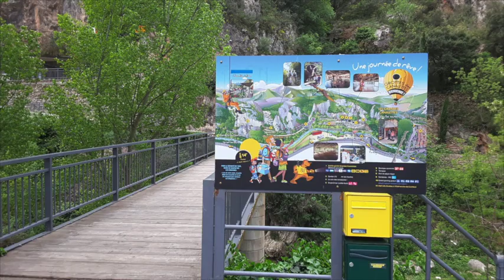GROTTE DES CANALETTES FRANCIA. Música: Kevin MacLeod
GRUTAS DE LAS CANALETAS.

A 300 metros de la Ciudad Medieval Villefranche-de-Conflent, Pirineos Orientales, a 30 minutos de Perpignan.  Francia.
Red de lagos y canales.
Parte visitable de la Caverna, unos 1.000 metros, que se extienden a lo largo de 10 Km., dividida en partes.
Temperatura:  13 a 14º.

Hermosas formaciones que espeleología se denominan:  estalactitas (de arriba hacia abajo) y estalagmitas (de abajo hacia arriba), a estas deposiciones de carbonato y otros minerales que se precipitan en soluciones de agua mineralizada.

Ésta es la explicación respecto a la materia, a lo físico visible, no es una explicación que refleje la totalidad existencial de sus formaciones, el por qué de ellas, el tiempo verdadero de su nacimiento, el sentido mismo de ellas.
Son los misterios de nuestro Planeta Tierra...los misterios de la Existencia...
los misterios de toda Vida:  mineral, vegetal y animal.
El misterio de nuestra propia existencia…y de todo lo que nos rodea...